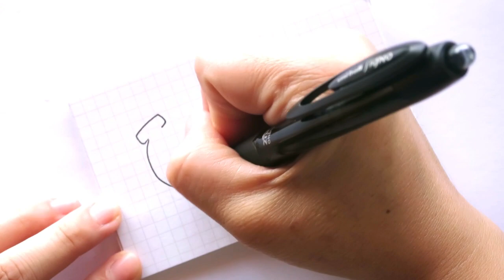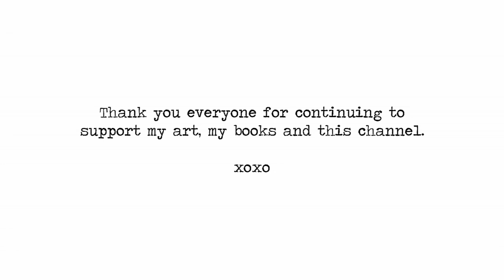Thank you cards~ 4 years on Youtube! | Doodles by Sarah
It’s my Youtube Anniversary! So it's been 4 years since I started this channel. Here are some simple thank you cards I made for you guys as a token of my appreciation. Thanks to each and everyone of you. xx

Use my YESSTYLE code SARAH10DC (expires the 30th of June  2019) to get %10 off  your purchase above $49.

[ MATERIALS USED ]
Pen: Uniball Signo 307
Paper: Grid Index cards from Daiso

For countries outside the US, Canada, UK and Australia you can get the book via Book Depository

[ MAIL TIME ]
St Clair, NSW 2759
AUSTRALIA

[ MUSIC ]
"Bell, Candle Damper, A (H4n).wav" by InspectorJ of Freesound.org